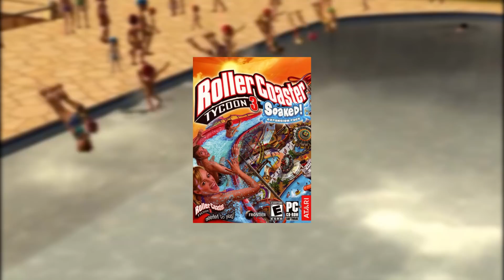The Future Of Planet Coaster?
With the anniversary update launching, what's in store for the future of Planet Coaster? Let's discuss the possibility of weather in the game and what effect it may have.

Be sure to check out previous videos and let me know your thoughts on the possibility of weather in the game.